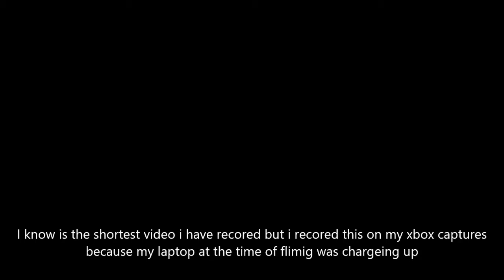I Have Unlocked Secret Week 9 Skin (Fortnite Battle Royle)